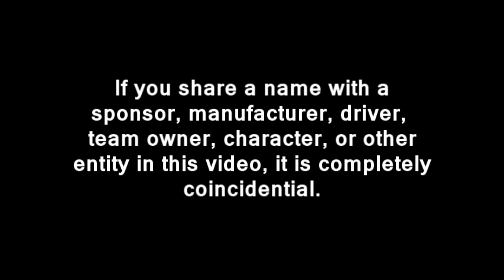2014 TM Master Cup Series, Round 07a: Karjala Grand Prix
Part 1 of the Karjala Grand Prix. 46 cars lined up to contest the biggest race of them all...